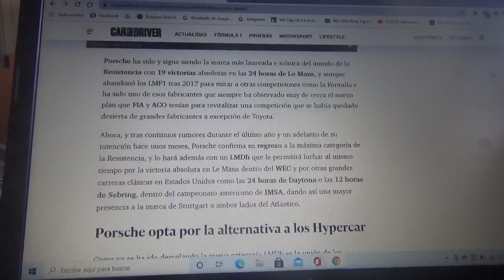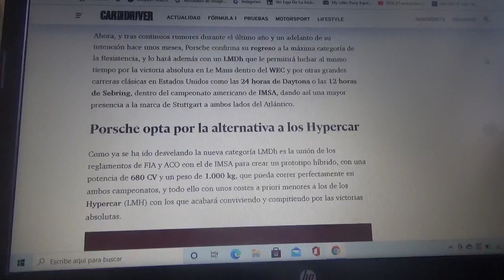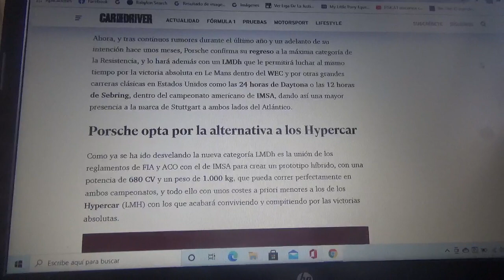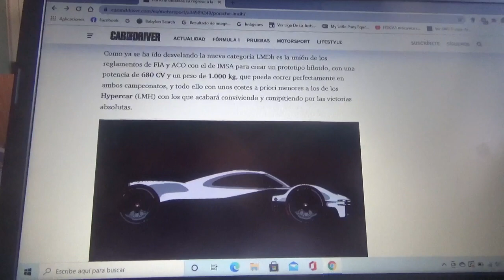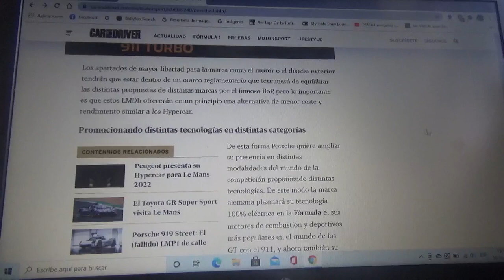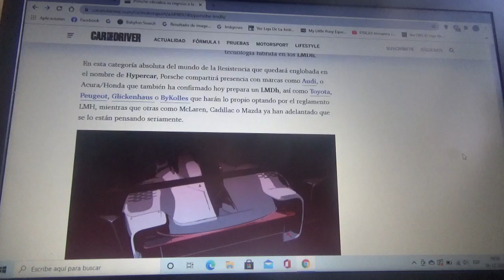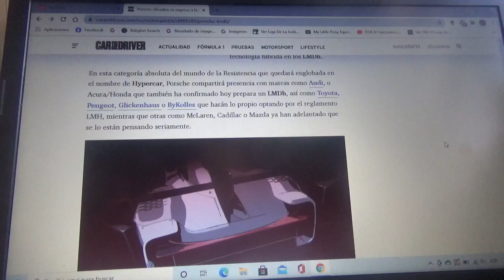Porsche hace oficial su regreso a las 24 Horas de Le Mans y el WEC con un automóvil LMDh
La automotriz con cuartel general domiciliado en Stuttgart presentó su máquina prototipo con el que pretende volver a luchar por triunfos absolutos en Le Mans y el Campeonato Mundial de Resistencia pero también quiere volver a competir en el campeonato estadounidense IMSA